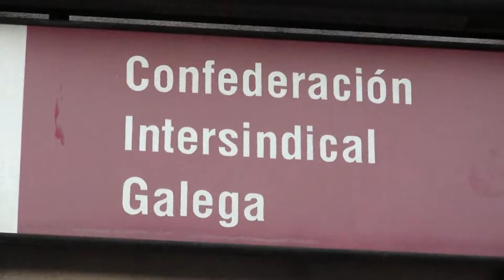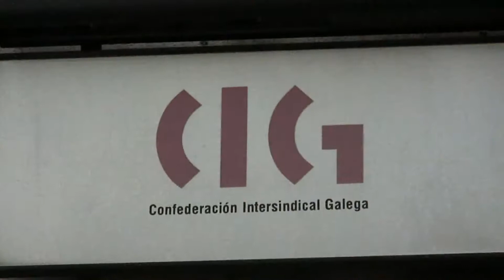Manifestación do metal CIG en Vigo. 15/10/2015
Postos de acordo na hora con CCOO e UXT, a CIG recorre o entorno de A Doblada, Posteriormente, o compañeiro Xulio expresa a grave situación ante o pouco diálogo da patronal para consensuar o convenio colectivo.

Puestos de acuerdo con CCOO y UGT en la hora, la CIG recorre el entorno de A Doblada. Posteriormente, el compañero Xulio expresa la grave situación, ante el poco diálogo de la patronal para consensuar el convenio colectivo.